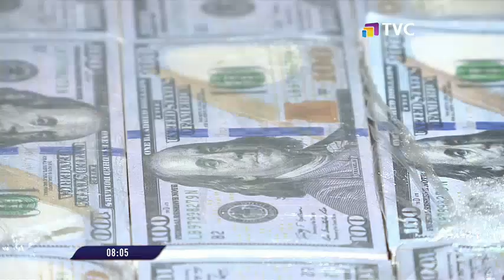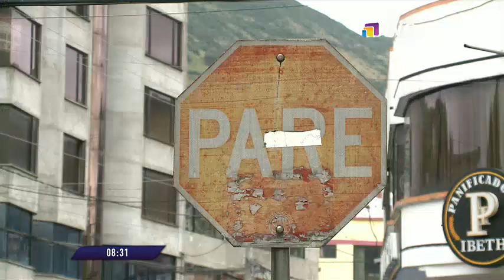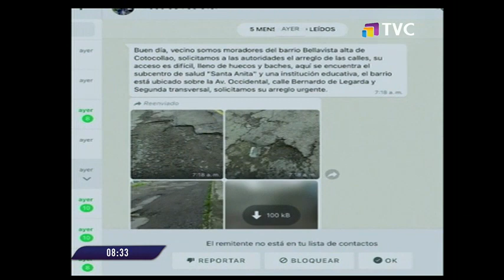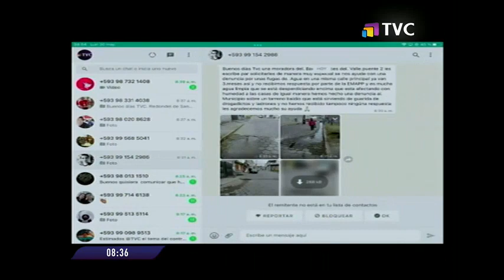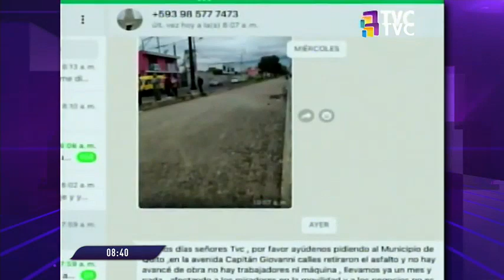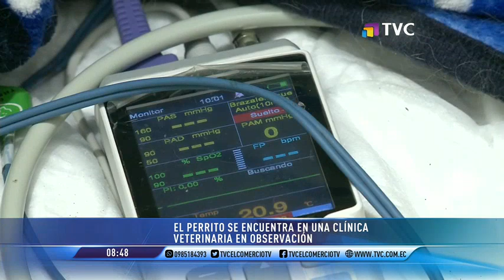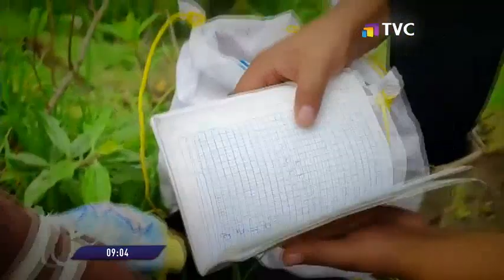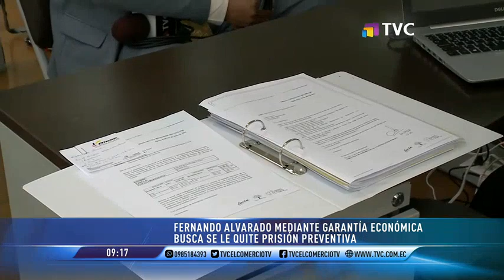TVC en la Comunidad: programa del 31 de mayo del 2022.